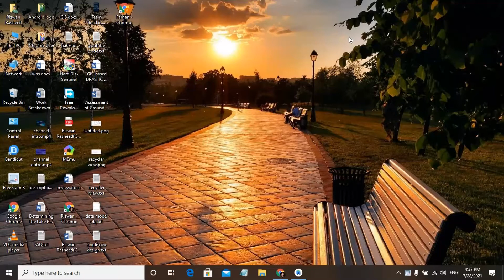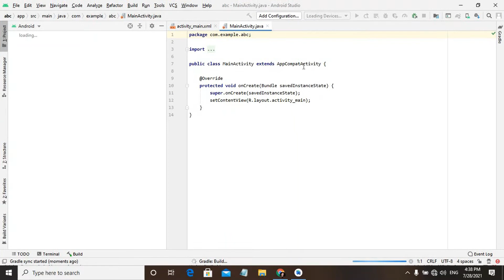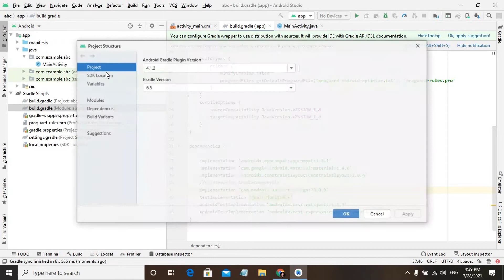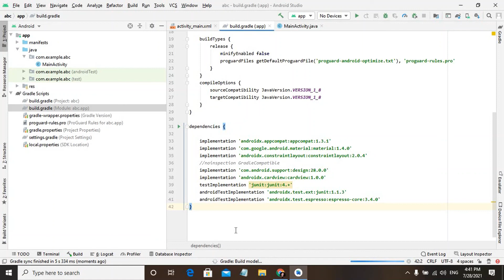3 ways to Add Dependencies in android studio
what are android dependencies??
In Android Studio, dependencies allow us to include external libraries or local jar files, or other library modules in our Android project.

In this video, you will learn three ways how to add different dependencies in the android Gradle file to build your app using android studio. it's quite an easy method that I have used here.  Hope you will enjoy it...

For more details, you can go here.

Chapters:
00:00 Introduction
01:38 First method (using Gradle build file menu) Alt+Enter
02:19 Second Method (using file menu project structure option)